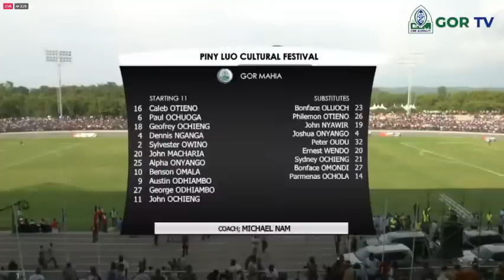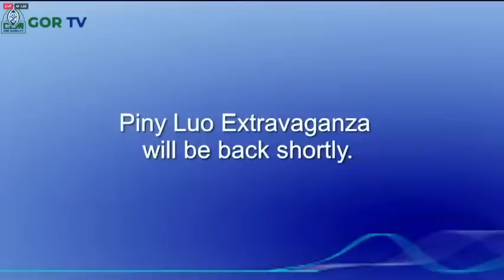Gor Mahia FC vs Piny Luo Combined - Raila Odinga Stadium Homa Bay